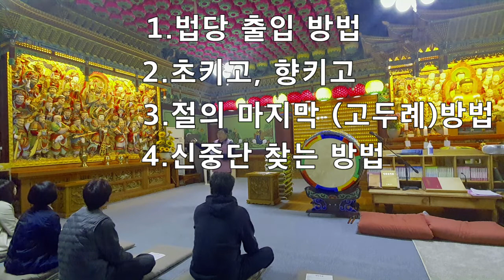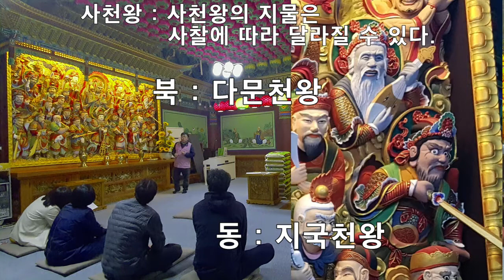법당예절 배우기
왕초보불자 , 초파일에만 절에가는 불자, 불교에 관심은 있으나 어찌해야 하는지 망설여 지시는 분들에게 필요한 영상 입니다.